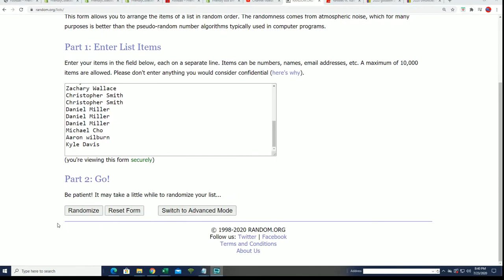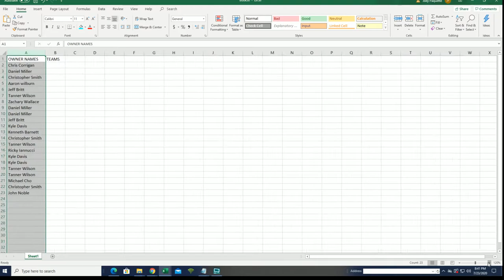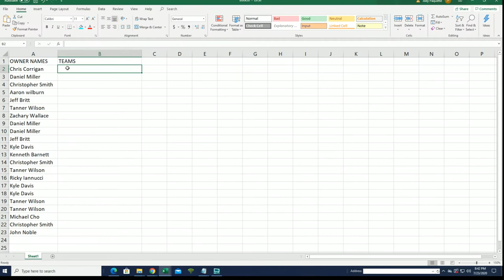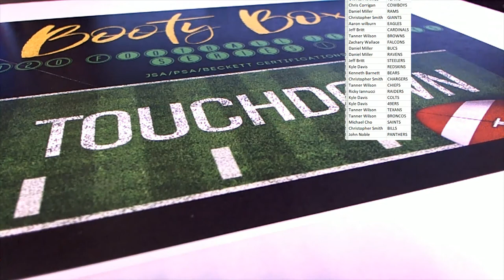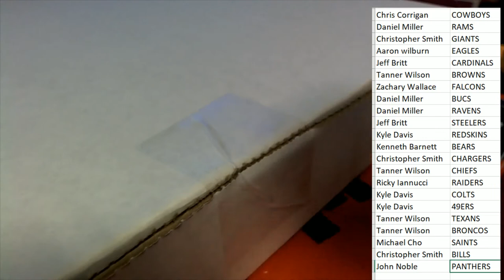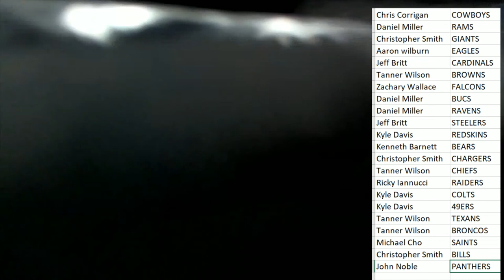2020 Booty Box Touchdown Autographed Football Jerseys series 1 ID 20BBFBJERS176